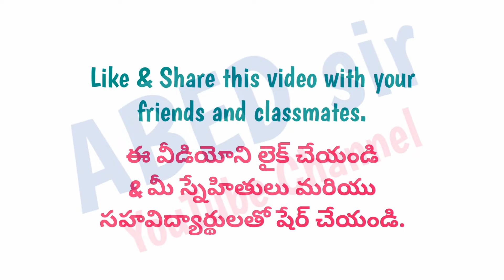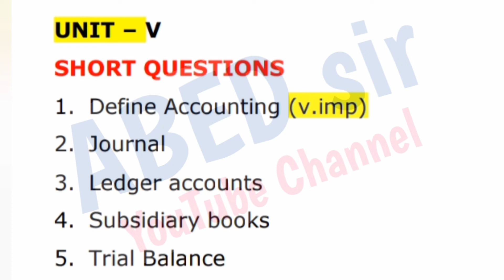Managerial Economics & accountancy important questions 2024 || mca 1st sem imp questions 2024 || OU